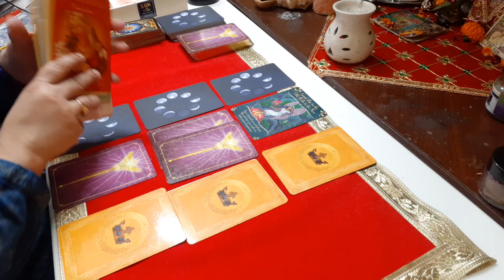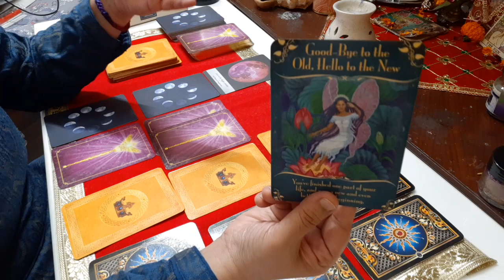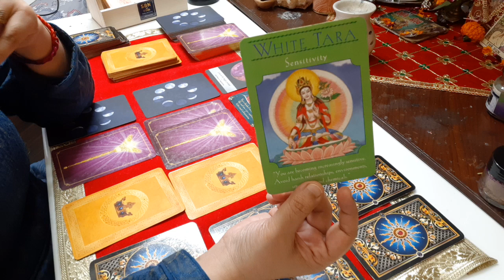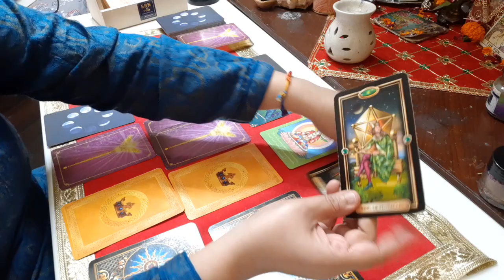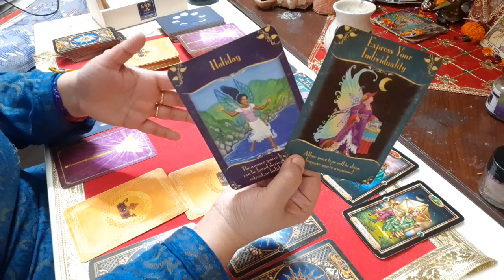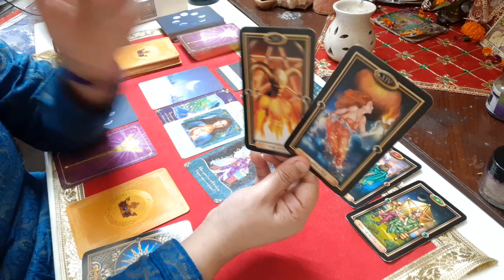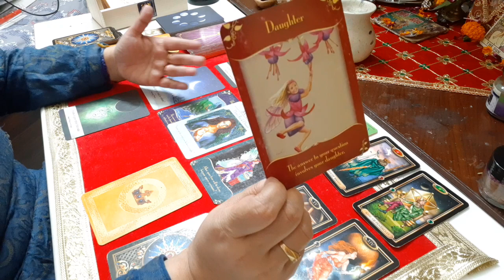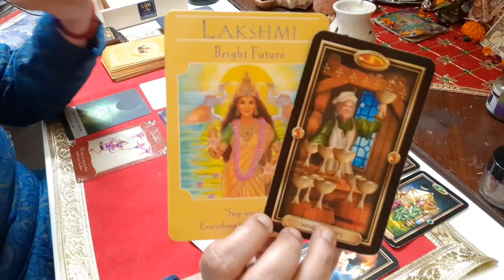SAGITTARIUS Money| Career|April 2023 to June 2023| Hardwork Payoff! Time to plan an abundant future💰